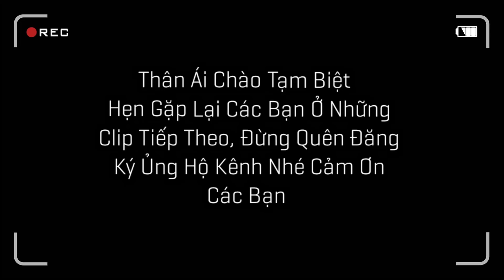Thu Hoạch Được Rất Nhiều Mật Ong Và Đón Thêm Những Thành Viên Mới / Quế Nghịch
Thu Hoạch Được Rất Nhiều Mật Ong Và Đón Thêm Những Thành Viên Mới